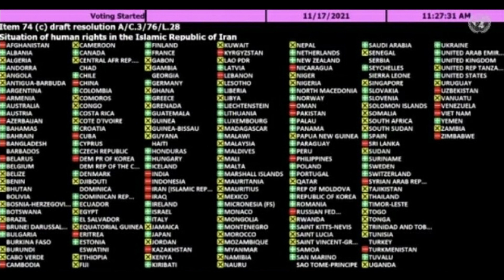LA ONU CONDENA AL RÉGIMEN MISÓGINO Y TERRORISTA DE IRÁN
El tercer comité de la Asamblea General de la Onu aprobó este 17 de noviembre un borrador de la resolución que (como año tras año) condena la conducta del régimen asesino de Teherán.
Las mayores sorpresas de este año fueron los votos favorables de Ecuador, Myanmar y Suriname.